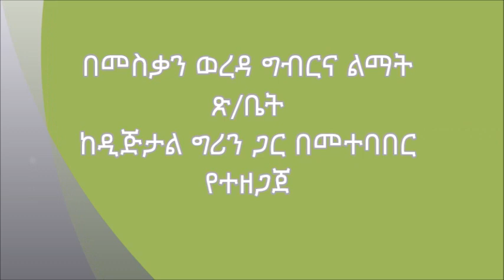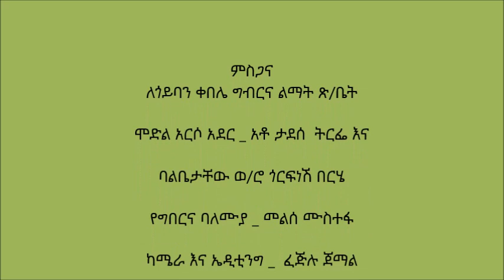Meskan _ Calf Health Management